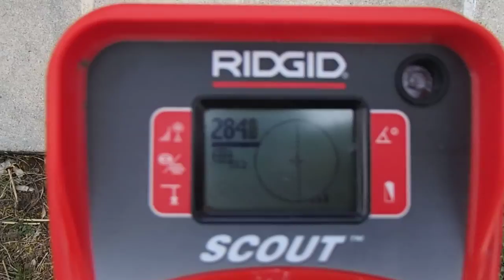LA SOCIÉTÉ QUI TROUVE LES FUITES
LA SOCIÉTÉ QUI TROUVE LES FUITES Tel : 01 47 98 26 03 Groupe-7id est en 2014 la société le N°1 des réseau de professionnel de la recherche et de la détection de fuite d'eau invisible et d'air sans casser dans la France entière.Notre société met tout au point pour satisfaire au plus vite vos demandes. Nous utilisons les derniers systèmes électronique afin de trouver la moindre petite fuite !
Écoute des canalisations : l'écoute des conduites d'eau permet via une corrélation acoustique de déduire une fuite d'eau en distinguant le son émis par le jaillissement de l'eau hors de la conduite.Camera endoscopie et camera thermique.
Inspection thermographie en vidéo : les différences de températures des canalisations permettent via une caméra thermique de visualiser votre réseau de conduite et voir les éventuelles déperditions.